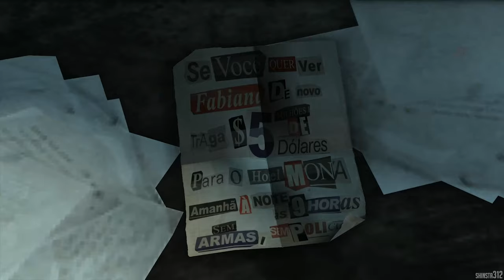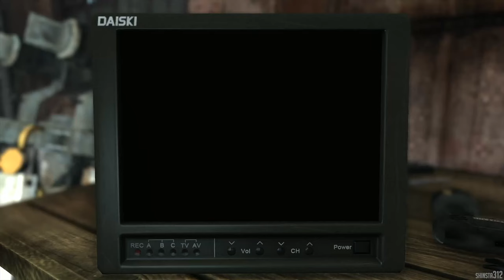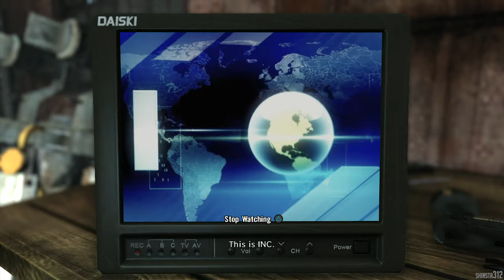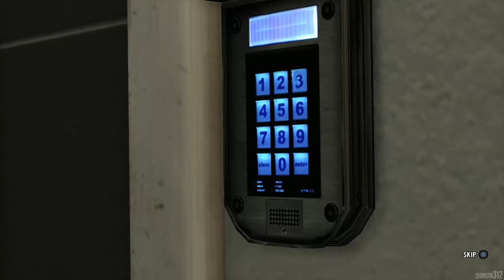[PC] Playthrough #3 | Max Payne 3 [Old School Difficulty]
For Max Payne, the tragedies that took his loved ones years ago are wounds that refuse to heal. No longer a cop, close to washed up and addicted to pain killers, Max takes a job in São Paulo, Brazil, protecting the family of wealthy real estate mogul Rodrigo Branco, in an effort to finally escape his troubled past. But as events spiral out of his control, Max finds himself alone on the streets of an unfamiliar city, desperately searching for the truth and fighting for a way out.

Developer: Rockstar Studios
Publisher: Rockstar Games
Platform(s): XBOX 360/PlayStation 3/PC